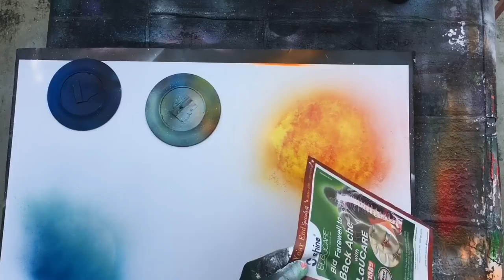spray paint art Ying Yang/"dualism"/スプレーアート作品『二元論』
my gallery on my official homepage